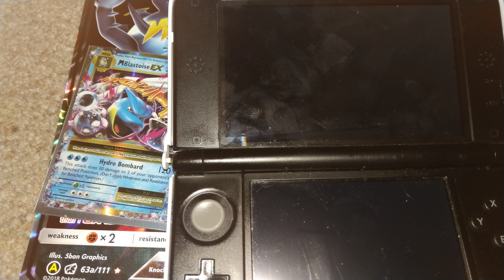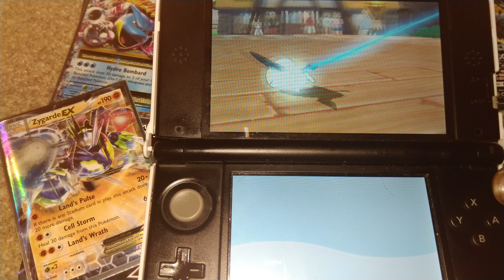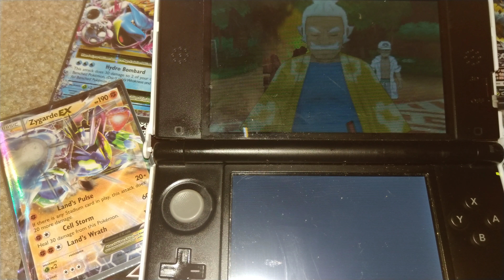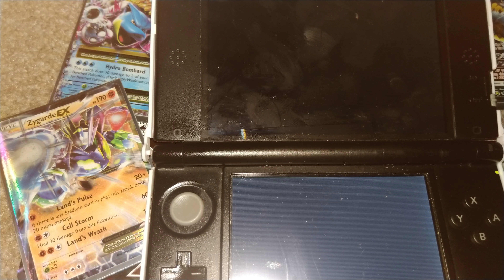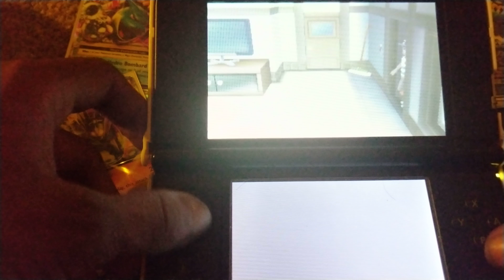Let's Play Pokemon Sun Part 3